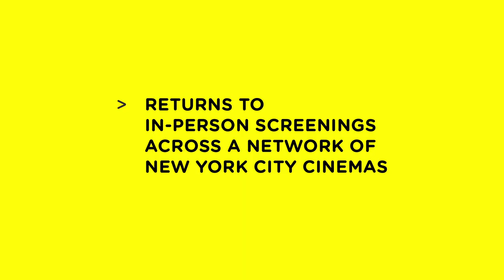Trailer | 17th MAKING WAVES: NEW ROMANIAN CINEMA Festival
The 17th edition of Making Waves: New Romanian Cinema returns to in-person screenings across a network of New York City cinemas.

From March 30 to April 2, 2023, Metrograph, Roxy Cinema New York and DCTV’s Firehouse Cinema will co-present a surprising selection of recent Romanian productions, with many U.S. Premieres.

A second instalment of the festival will mark the first release of a restored Romanian classic in the U.S. Lucian Pintilie’s iconic "The Oak," now in a new 4K digital restoration, will screen at Film Forum from April 28 – May 4.